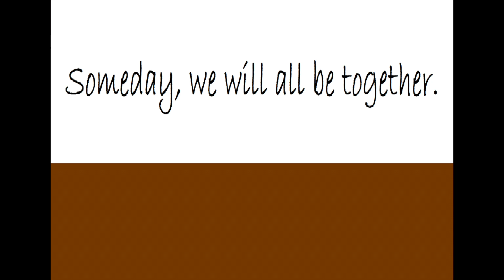“Someday We Will All Be Together” | At Home With The McShelleys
Wherever you are, here's a special something from The McShelleys' home to yours. "Someday" We Will All Be Together"
made at home by Eren Basharan.